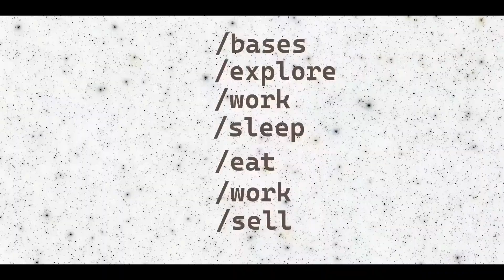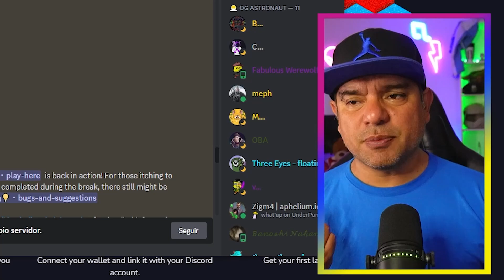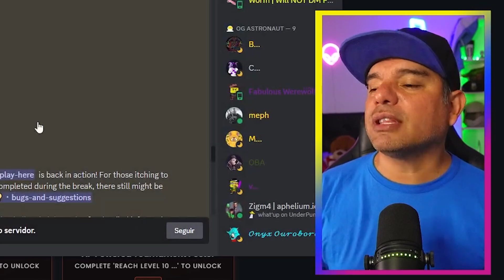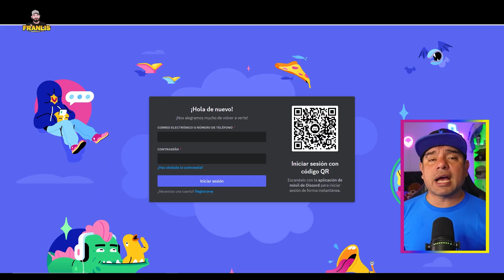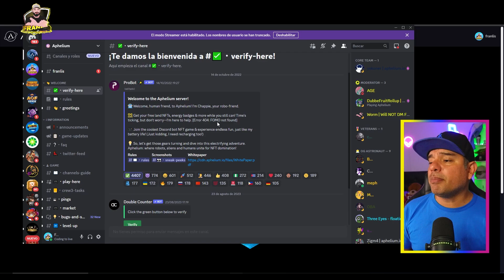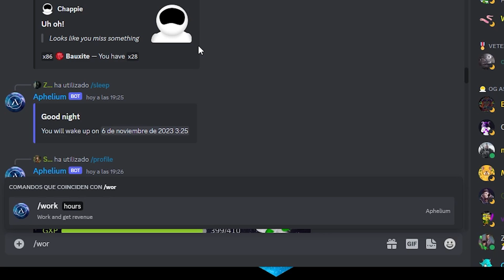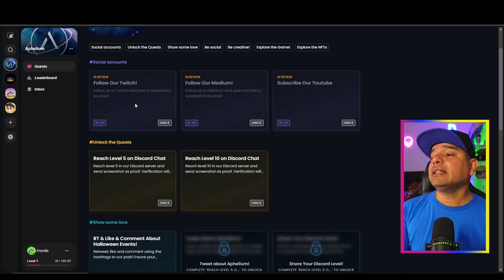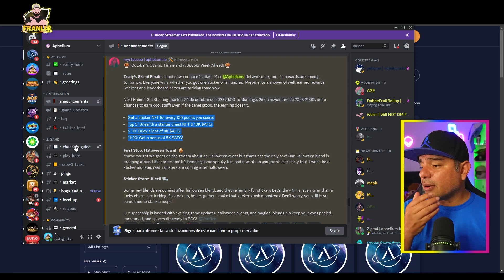JUEGO NFT PAGANDO SIN INVERSION JUGA DESDE EL MOVIL Y PC GRATIS APHELIUM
GANA $1 POR DIA EN ESTE JUEGO NFT  - SORTEAMOS 5 LANDS

Aphelum es un revolucionario juego blockchain, diseñado y desarrollado de manera única en la popular plataforma social Dscord. Arraigado en el cosmos, Aphelum eleva la experiencia de juego al combinar la emoción de la exploración espacial con las conexiones de la gestión de recursos y la estimulación económica. Los jugadores, o "astronautas", se embarcan en un viaje cautivador a través de un universo virtual, manejando recursos, interactuando con civilizaciones alienígenas y desarrollando habilidades para fortalecer su juego.

APHELIUM